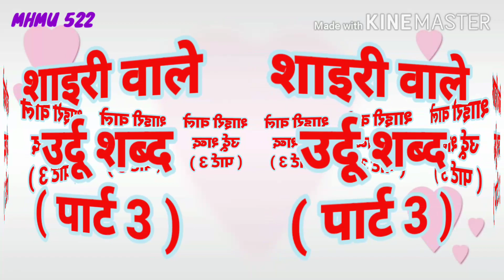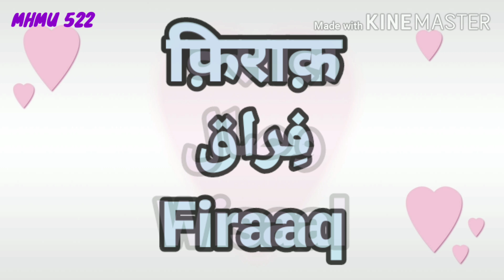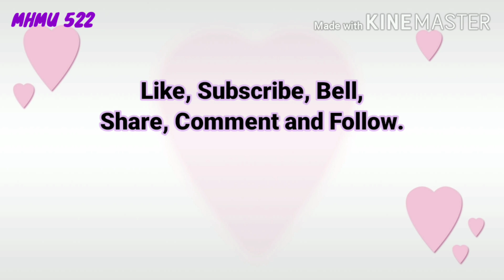Shayari waale Urdu words | PART 3 | शायरी वाले उर्दू शब्द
Urdu aur Hindi ke baare me Jo ham bataayenge wo koi nahi bataayega. Yaqeen na ho, to yeh video dekh lo.